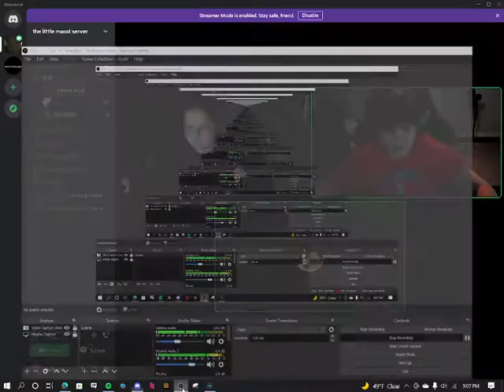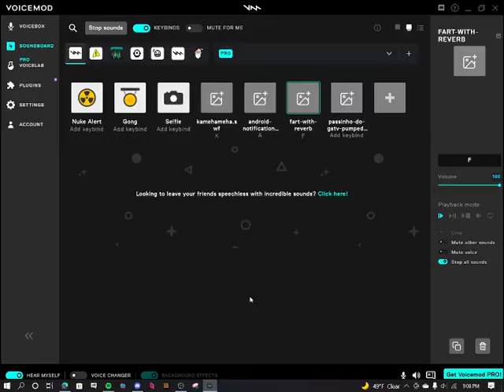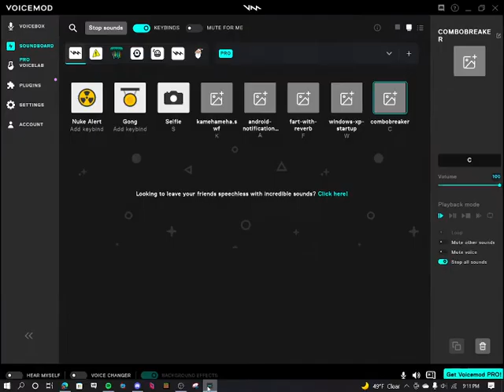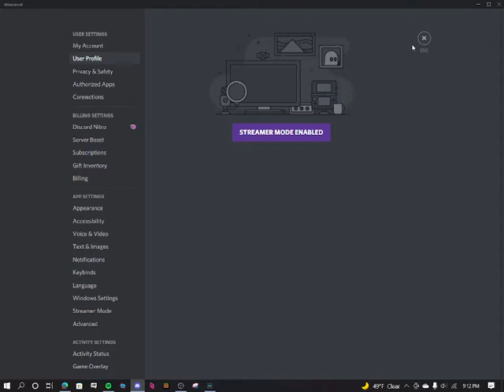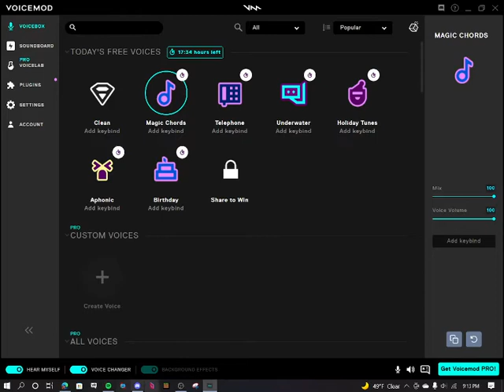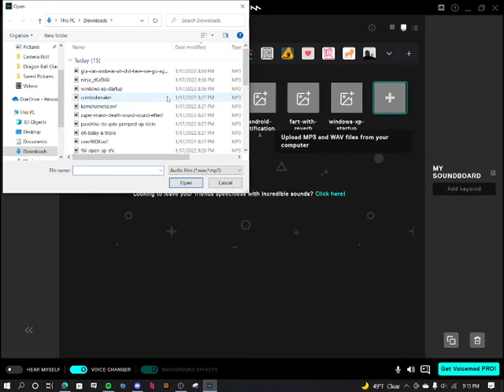me asher and snow mess around in discord